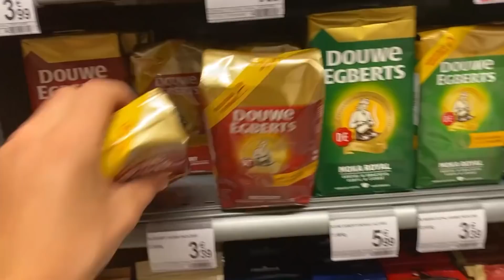Hoe zou het nog met Annie zijn? | VIKTOR VLOGDOWN #37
Als er iemand is die Viktor in deze periode zeker niet wil vergeten is het Annie! Ze kan er jammer genoeg niet bij zijn op Gert Late Night dus gaat Viktor langs om een hart onder de riem te steken.

Elke dag om 14 uur een nieuwe vlog!

▶ OVER Viktor Vlogdown
We zitten allemaal in een bijna-lockdown en dus heeft Viktor Verhulst besloten om te beginnen vloggen. In hun huis aan zee toont hij hoe het eraan toe gaat bij de familie Verhulst.